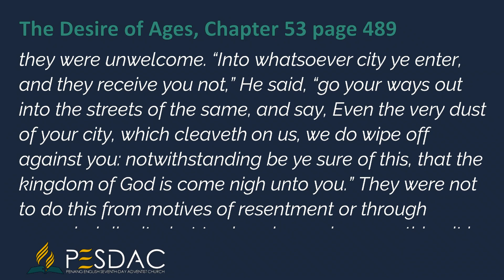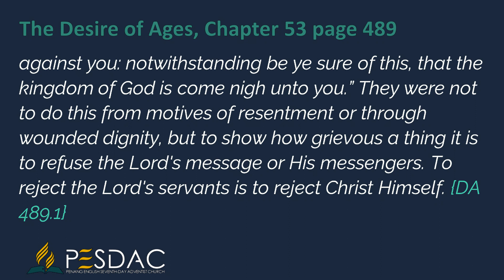Daily Devotion Reading for 6 June 2023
In sending out the seventy, Jesus bade them, as He had bidden the twelve, not to urge their presence where they were unwelcome. “Into whatsoever city ye enter, and they receive you not,” He said, “go your ways out into the streets of the same, and say, Even the very dust of your city, which cleaveth on us, we do wipe off against you: notwithstanding be ye sure of this, that the kingdom of God is come nigh unto you.” They were not to do this from motives of resentment or through wounded dignity, but to show how grievous a thing it is to refuse the Lord's message or His messengers. To reject the Lord's servants is to reject Christ Himself.